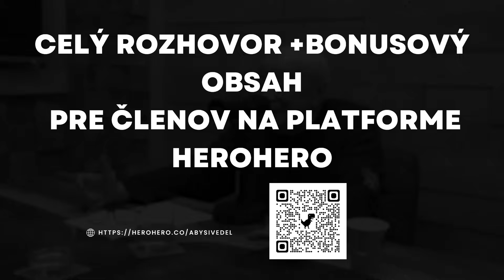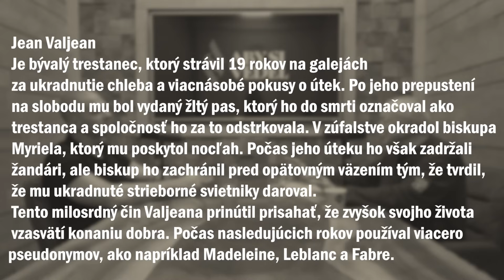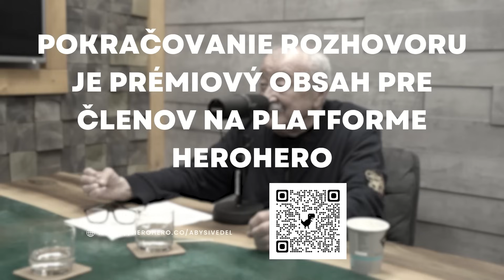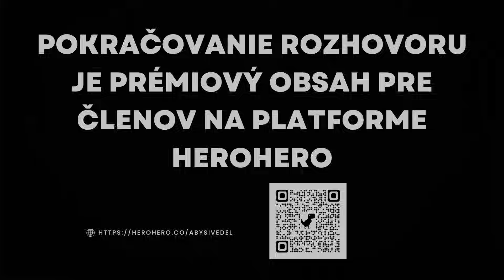Psychológia väzňa - Forenzný psychiater Svetozár Droba a Richard Mažonas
Svetozár Droba a Richard Mažonas o zákulisí podcastu